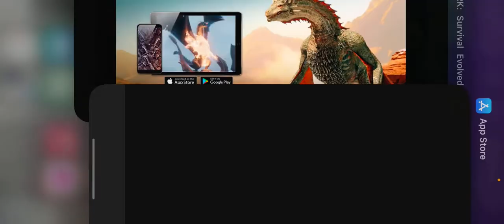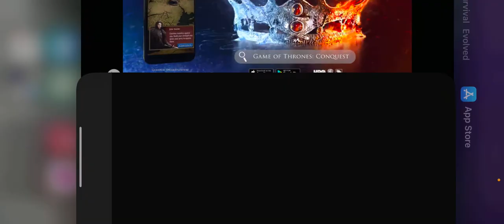ark survival evolved | ep 8 getting a better bow, taming a dilo and killing sauropods.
today we killed some sauropods and getting an ascendant bow